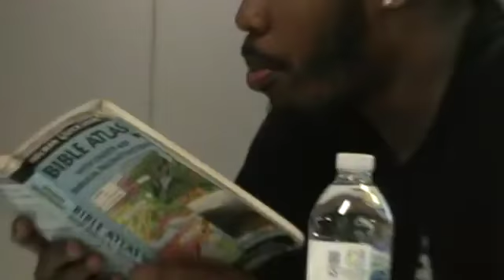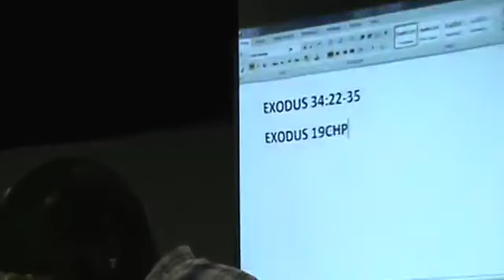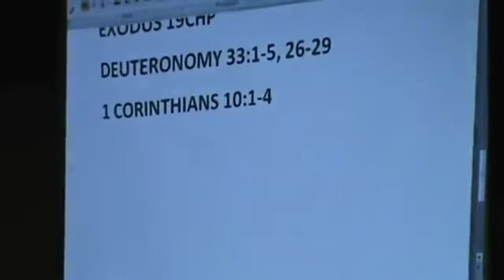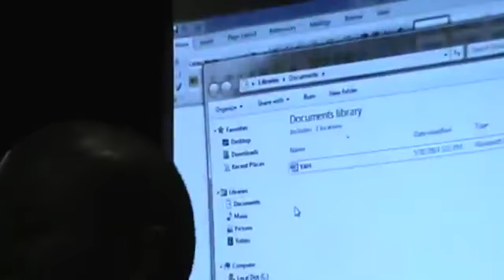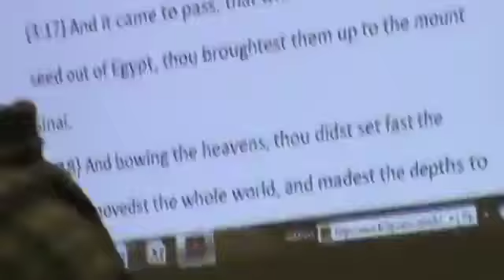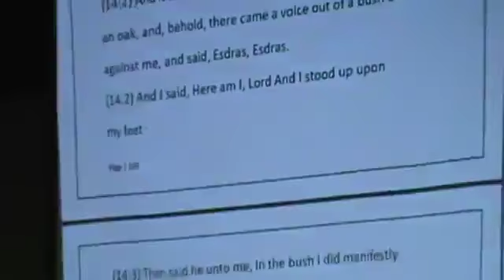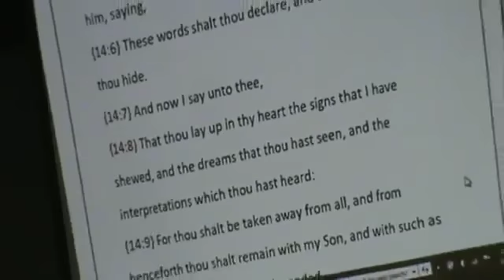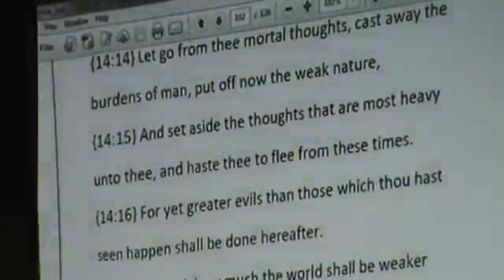#2 The Fire Of Yahawah - Feast Of Weeks (Pentecost)